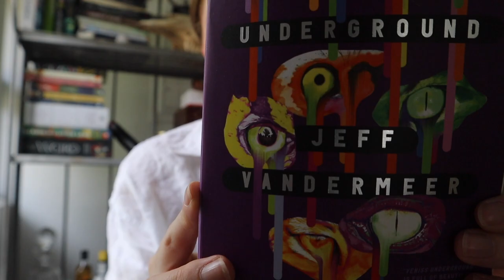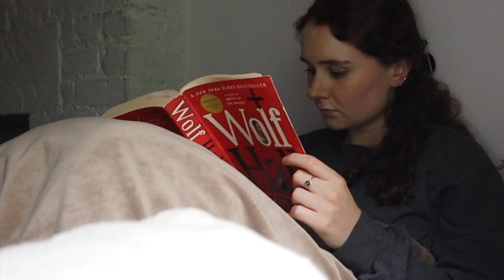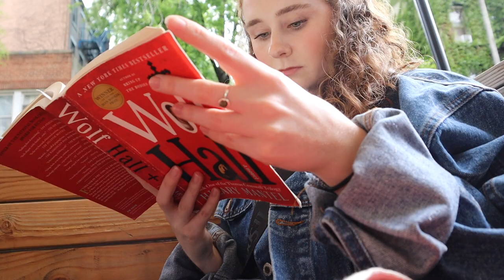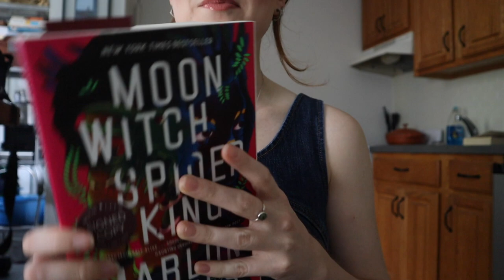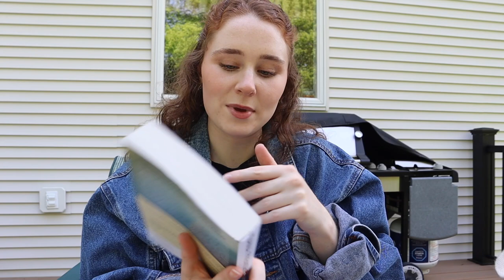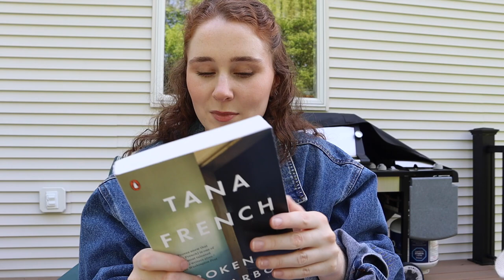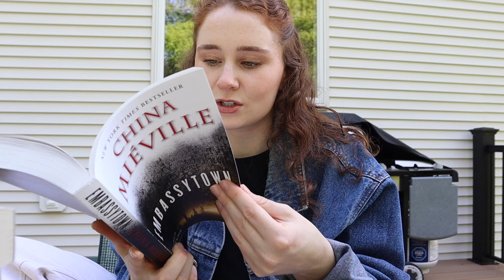Reading Vlog || birthday festivities, great books, and trying new things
Books mentioned:
Veniss Underground by Jeff VanderMeer
Shriek: An Afterword by Jeff VanderMeer
Finch by Jeff VanderMeer
The Assassination of Margaret Thatcher by Hilary Mantel
Wolf Hall by Hilary Mantel
Broken Harbor by Tana French
The Rosewood Redemption by Tade Thompson
Rain Wilds Chronicles by Robin Hobb
Embassytown by China Mieville
Kraken by China Mieville